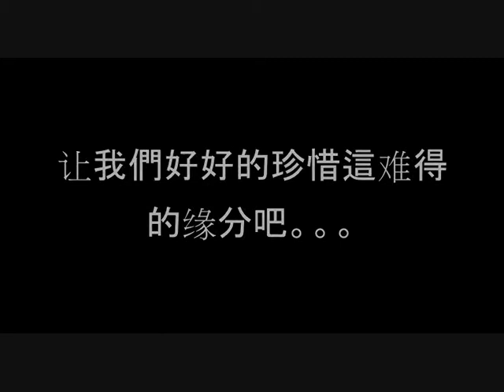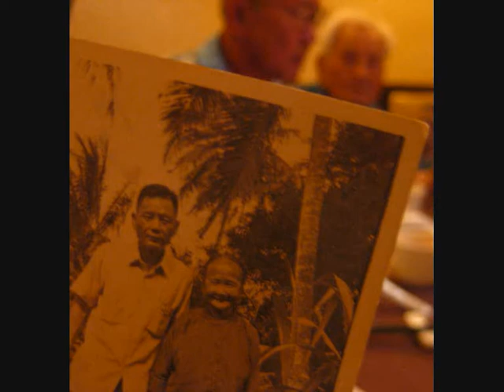Family Trip - Taiwan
family trip to Taiwan